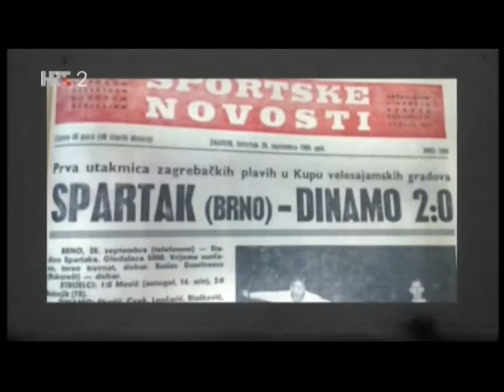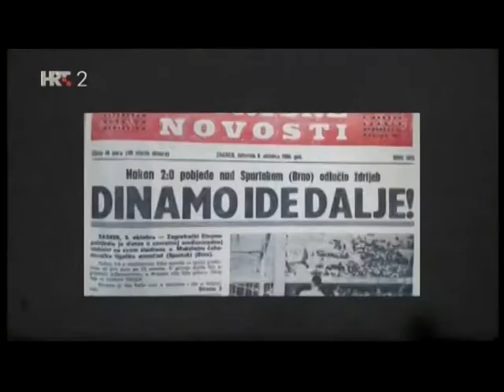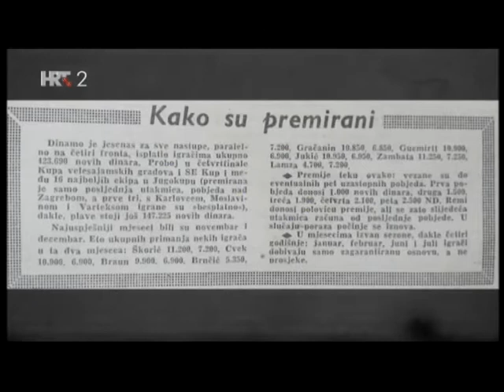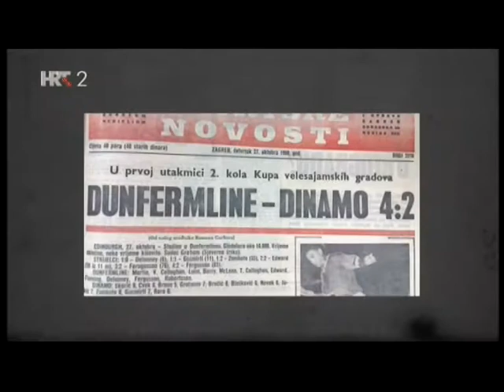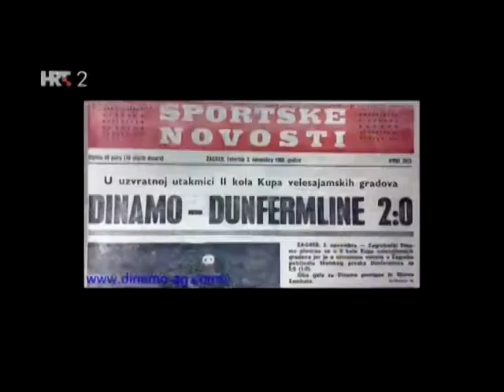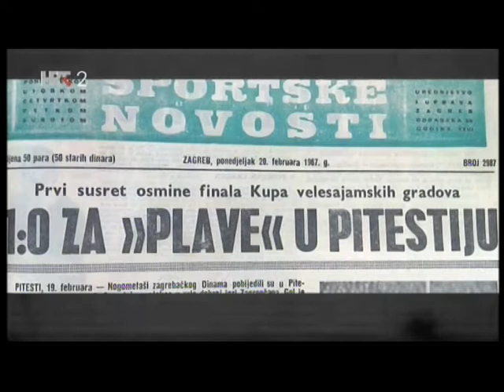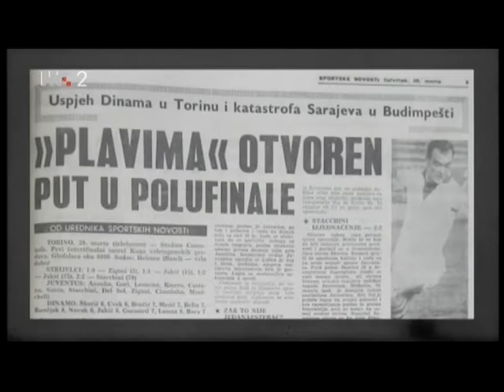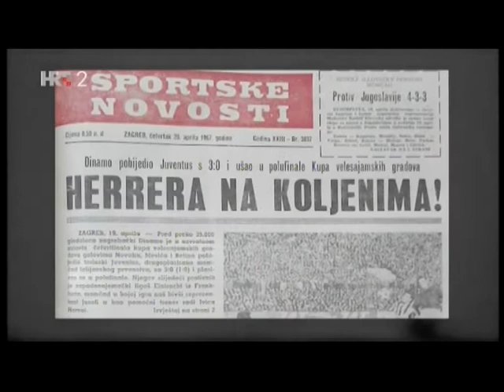POVIJEST NOGOMETA ZAGREB 1 dio